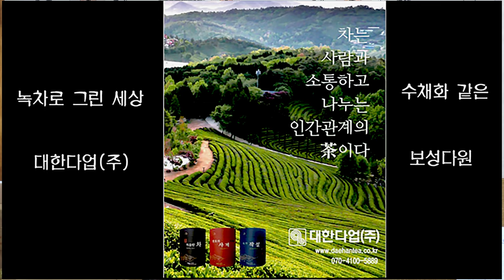흥타령 심야삼경 허무한 세상에 토요풍류당 보라사부 남궁성례-종로 낙원동 풍류당 010 8885 2232 국악기초반 직장인반 판소리 남도민요 가야금 북장구 #240907